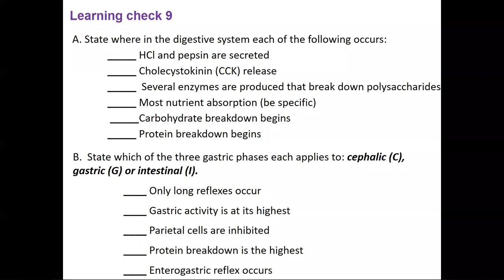10 learning check 9